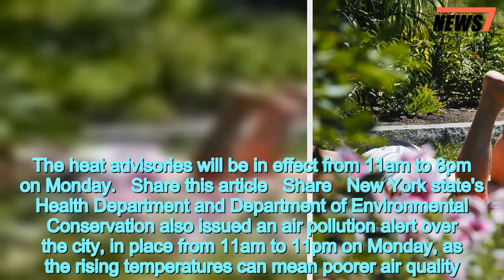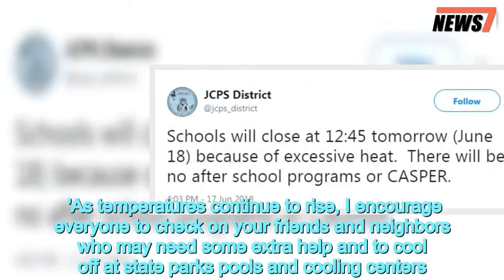Extreme heat warnings are issued across the East Coast - 247 news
Extreme,heat,warnings,issued,East,Coast
 A blistering heatwave is sweeping across the East Coast and Midwest today, triggering extreme heat warnings, as residents are warned to stay indoors to avoid the record breaking temperatures.New York is predicted to hit highs between 91 and 95 degrees Fahrenheit today - although the 'Real Feel' temperatures will be more like a sweltering 106. The last time the mercury hit 95 on this date was in 1929.Washington DC is also set to break records, with predicted highs between 96 and 100 degrees today. The record high for today was at Reagan National Airport in 1944 when temperatures hit a blistering 97 degrees.'It'll feel like the heart of summer,' Accuweather Senior Meteorologist John Feerick told the New York Post. 'It'll even be steamy at night.'    The soaring temperatures have triggered excessive heat warnings across New York, as well as parts of Pennsylvania, Virginia, Massachusetts and Connecticut. The heat advisories will be in effect from 11am to 8pm on Monday.   Share this article   Share   New York state's Health Department and Department of Environmental Conservation also issued an air pollution alert over the city, in place from 11am to 11pm on Monday, as the rising temperatures can mean poorer air quality.Con Edison said its prepared for any power outages caused by mass AC use and urged people to set their air conditioners to the 'highest comfortable temperature.'Extreme heat can cause illness and death among at-risk populations who cannot stay cool and weather experts have warned New Yorkers to stay inside to avoid extended heat exposure.    Governor Andrew M. Cuomo urged New Yorkers to take precautions against heat related illnesses and limit strenuous outdoor physical activity.'With prolonged heat and humidity in the forecast, I urge New Yorkers to take necessary steps to stay cool,' Cuomo said. 'As temperatures continue to rise, I encourage everyone to check on your friends and neighbors who may need some extra help and to cool off at state parks pools and cooling centers.' . 'Schools will close at 12:45... because of excessive heat. There will be no after school programs or CASPER, the Jersey City School District said on Twitter.    Temperatures are expected to climb above 90 degrees in New Jersey as well.  A front will drop in from the north on Monday afternoon, potentially producing thunderstorms with gusty winds, hail and heavy rain. Monday's hot temperatures will also impact multiple school districts in Massachusetts.There will be no classes for Lowell Public Schools and McAuliffe Elementary School warned parents earlier that classes could be affected due to the facility not having air conditioning.The district has been battling building problems this year, along with gas leaks and heating problems, NECN.   Students in Haverhill, Holyoke and Lawrence, Massachusetts, will have early dismissals on Monday.Temperatures are expected to go back to normal after a morning rain shower on Tuesday.By Wednesday, New Yorkers